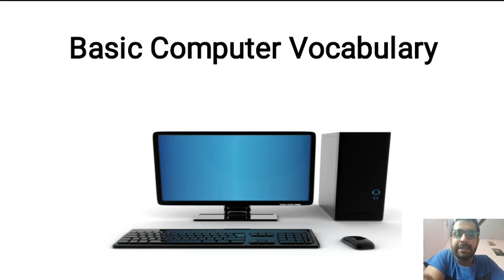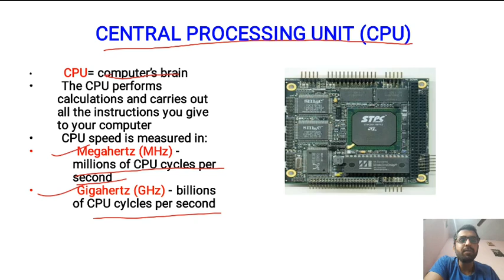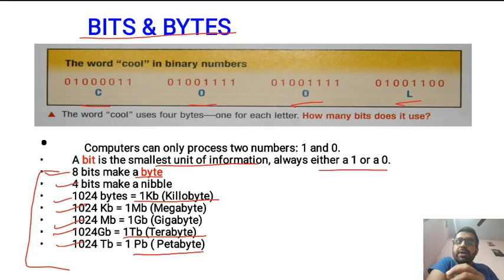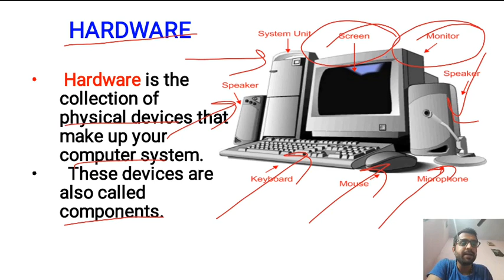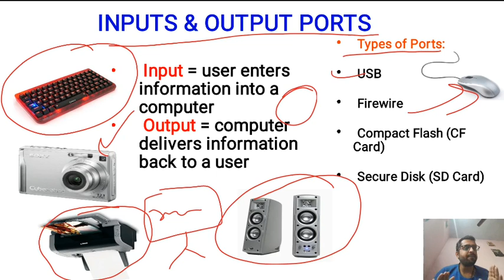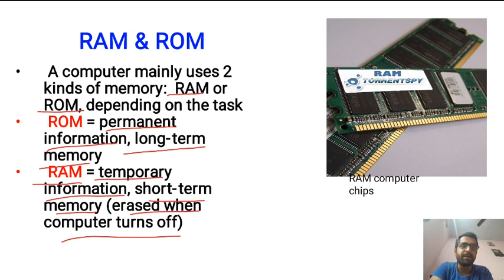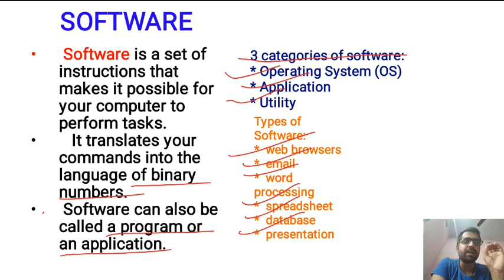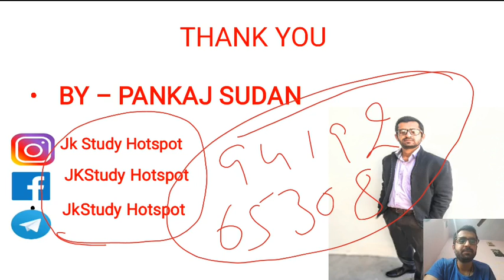Basic Computer Terms !! Computer Application !!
In this lecture we will discuss some basic computer terms.

JKSSB Accounts Assistant Book

Buy Jkssb 4th Class Book Online through AMAZON .
Delivery Accross the UT

jkssb account assistant accountancy classes jkssb account assistant classes 2020, jkssb account assistant online classes, jkssb, accounts assistant